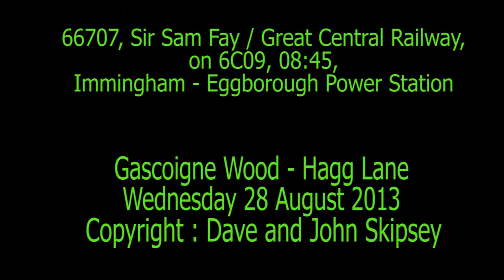66707, Sir Sam Fay / Great Central Railway, on 6C09, 08:45, Immingham - Eggborough Power Station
66707, Sir Sam Fay / Great Central Railway, on 6C09, 08:45, Immingham - Eggborough Power Station
Hagg Lane Crossing - Gascoigne Wood